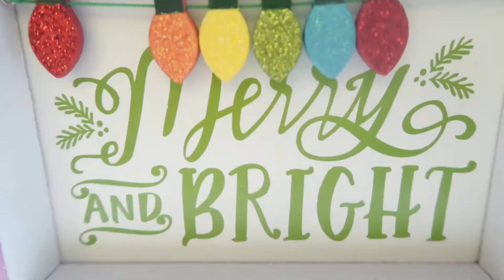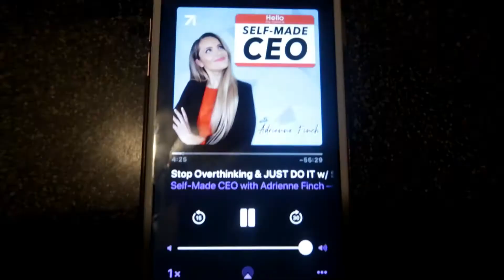MY MORNING RITUAL | Twelve Days of Empowerment (3)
Today is Day 3 of the Twelve Days of Empowerment!
The 12 days of Empowerment is a series on my channel that takes place every December. The first 12 days of December is filled with videos involving empowering myself, empowering yourself, and empowering others. If you're interested in helping others become better versions of themselves, being honest with yourself to become all that you have ever imagined, than this series is entirely for you.